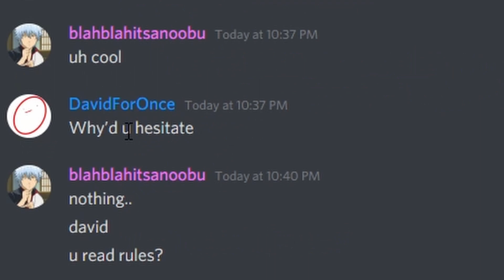just another day on a Discord server